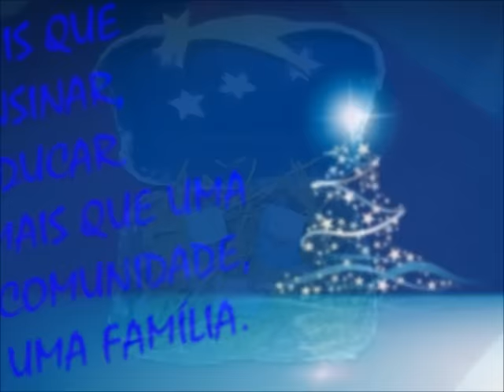Spot Natal 2016 - Agrupamento de Escolas José Régio